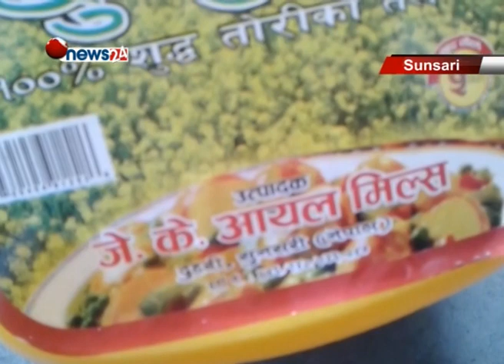जेके आयल मिलको खुकुरी तेलमा किरा भेटियो - BUSINESS NEWS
सुनसरीको जेके आयल मिलले उत्पादन गर्ने खुकुरी तेलमा किरा भेटिएको छ । इटहरी ८ का एक उपभोक्ताले खरिद गरेर ल्याएको तेलमा किरा भेटिएको हो ।